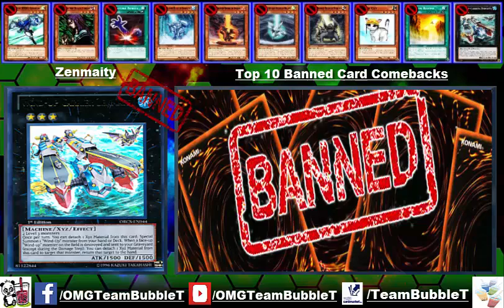TBT: Top 10 Banned Cards Possible Comeback Yu-Gi-Oh! (German/Deutsch)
Top 10 der Verbotenen Karten die zurück kommen könnten
was denkt ihr könnte zurück kommen?
was wollt ihr zurück kommen sehen, selbst wenn sie überpowered ist? :D
Unsere App:
unser Blog:
unser TCGMarket Account:
unsere Facebook Seite:
►DevPro: BadBoyBudha
►Dueling Network: KidRainen
►etcg: OMGTeamBubbleT
►Hearthstone: BadBoyBudha#2639
-thanks